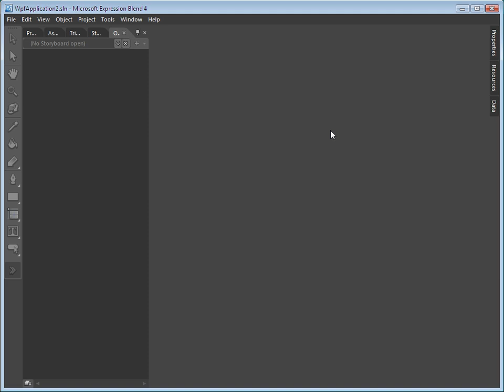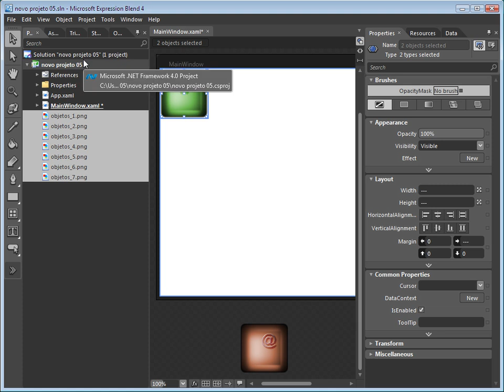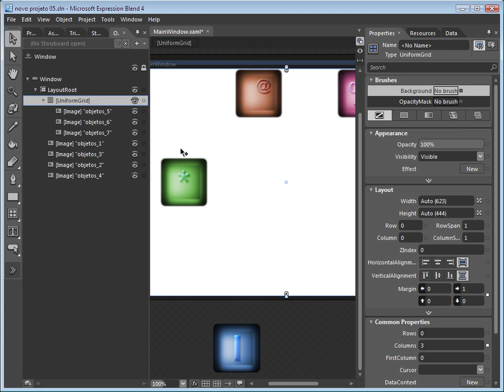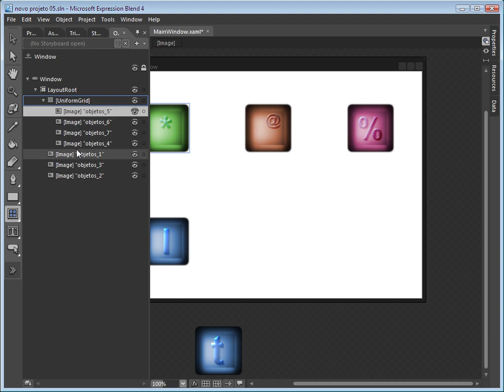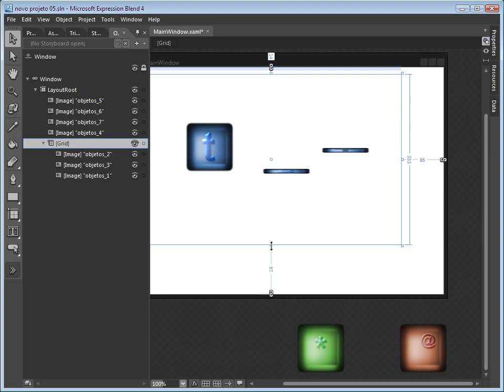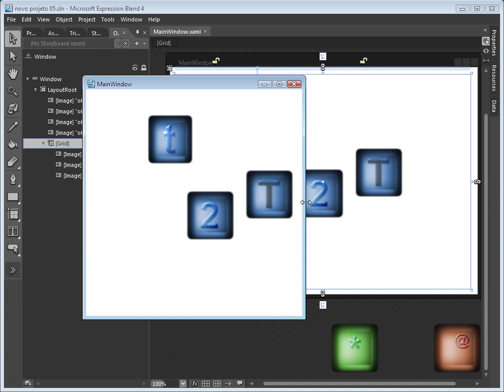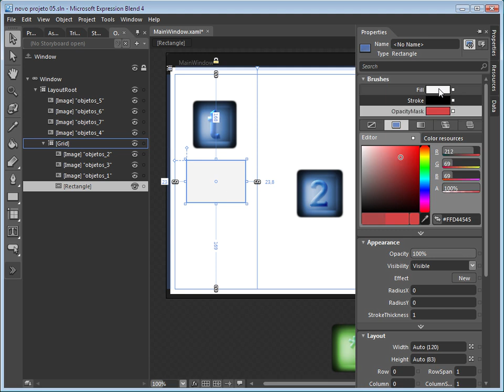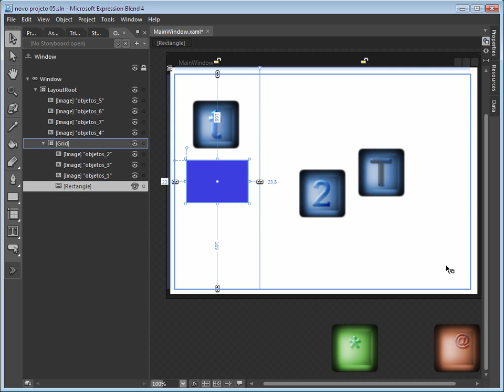Curso Blend - Video Aula 14 - Controles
Ao longo dos anos a popularização da internet proporcionou a migração das aplicações que antes eram restritas ao ambiente desktop para um modelo distribuído devido as diversas facilidades oferecidas pelo ambiente.

A distribuição e manutenção centralizada, que permitiu o alcance cada vez maior de clientes e gerou ofertas no mercado deaplicação no modelo Application Service Provider, viabilizando o aluguel de hospedagem em servidores web.

O Blend é uma ferramenta desenvolvida para a plataforma .Net que permite a criação de diversos projetos multimídia complexos. O curso intermediário de Blend visa capacitá-lo para trabalhar com interfaces personalizadas através da customização de controles.

Video Aula 14 - Controles
O poder em suas mãos!